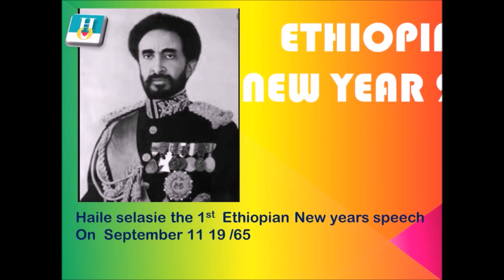The History of Ethiopian New Year (EP3) - New Year Cultural Celebration l The Emperor's H.A Speech.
The History of Ethiopian New Year, Emperor Haile Selassie happy New Year wishes speech of 1965, Queen of Sheba.
It explains the History of the Ethiopian New Year and how it relates to the queen of Sheba. The warm Ethiopian New Year culture of celebration is shared. I also added Emperor Haile Selassie's happy New Year wish speech from 19 65. The Ethiopian New Year is one of the brilliant cultural practices of the ancient and glorious values of the country.